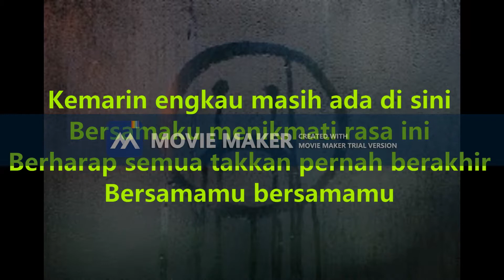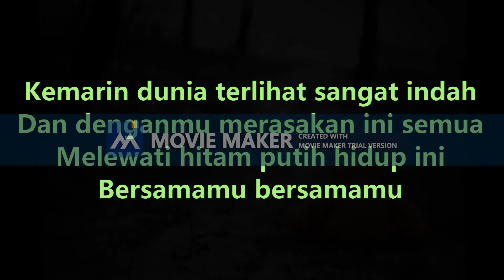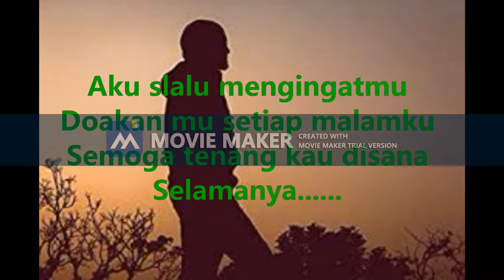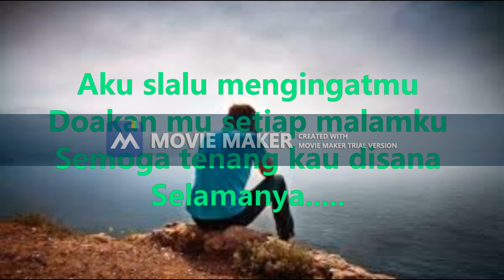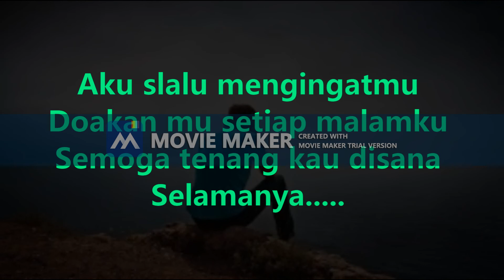Kemarin Cover By FL